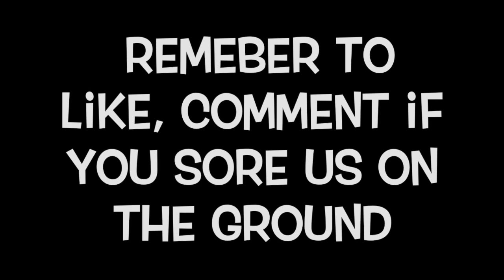Snow series - part 3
Today is ep 3 of my snow holiday series enjoy legends I promise to snowboardon my own in the next ep